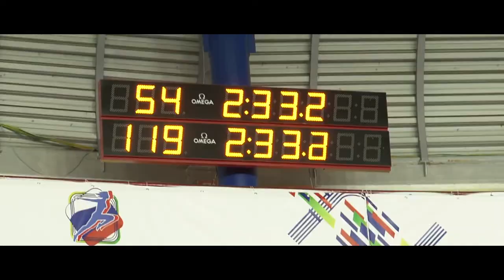Спартакиада сильнейших. Велоспорт \ Территория спорта. День за днем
Уникальное событие проходит в эти дни в Петербурге. Первая спартакиада сильнейших. Мы не могли пройти мимо этого события и решили рассказать в рамках нашего проекта "Территория спорта. День за днем ". Сегодня мы посетили соревнование сильнейших спортсменов России на велотреке.